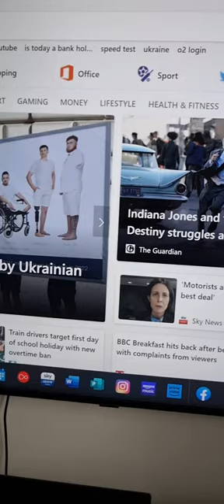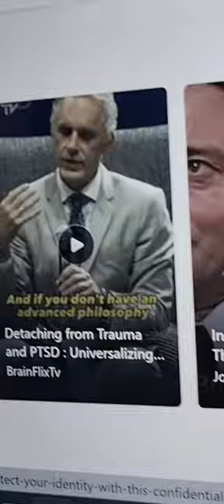3 July 2023